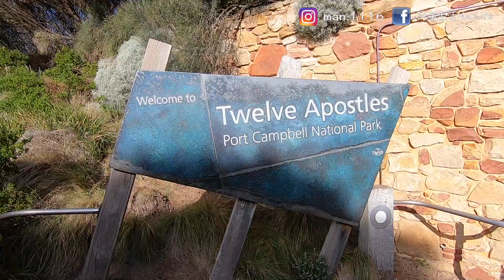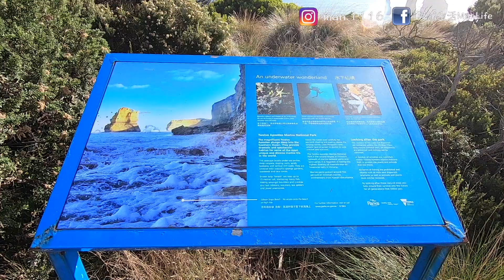【大洋路2】人生生必來景點｜澳洲大洋路The Great Ocean Road｜澳洲墨爾本2019〖阿滿生活｜澳洲打工#51〗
澳洲大洋路
【懶人包】
【影片清單】

【阿滿Man蝦皮】

【拍攝工具】

▸相機：IPHONE7
【剪輯工具】

MacBook Pro：
▸Final Cut Pro X
▸Photoshop CC
▸Keynote
【聯絡阿滿】

【音樂背景】